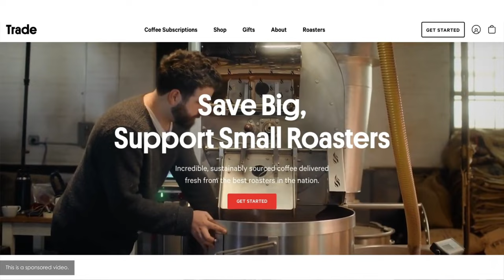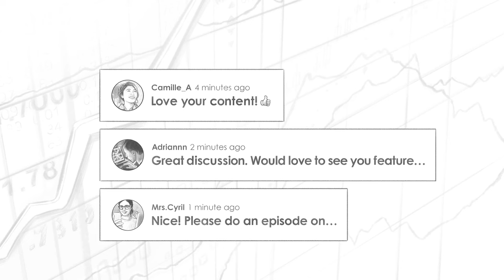432 TIP. The Creator Economy, Building a Personal Moat and Mental Health Stack w/ Alex Lieberman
Alex Lieberman, Co-Founder and Executive Chair of MorningBrew is back on the show to discuss his foray into the creator economy, angel investing, and building a personal moat. Then, we explore his journey with mental health and how it’s inspired him to launch a new podcast on the subject.

IN THIS EPISODE, YOU'LL LEARN:
0:00:00 - Intro
0:00:22 - Life after selling Morning Brew
0:04:06 - The creator economy
0:11:43 - The benefits of building an audience when it comes to investing
0:15:38 - The shift from product first to personality first and what that means
0:20:19 - Is there a possibility of doing an angel list
0:22:06 - How to build a personal moat to set you up for success
0:26:26 - Creator economy, Web3, and negative network effect around communities
0:36:55 - Risks
0:38:19 - Angel investing
0:44:09 - What role luck has played in Alex’s career
0:48:29 - Control and Mental Health
0:55:55 - Mental health stack
01:01:41 - How successful people, billionaires especially, deal with anxiety, and manage their mental health